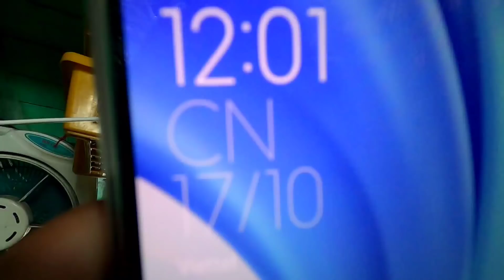Ngư Dân Làm Việc, Ăn Cơm Khi Trời Mưa | Anh Ngư Phủ #122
Anh Ngư Phủ #121 | Ngư Dân Làm Việc, Ăn Cơm Khi Trời Mưa

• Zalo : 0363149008